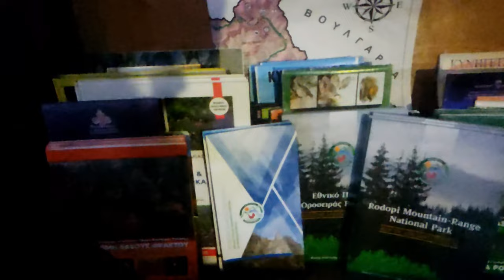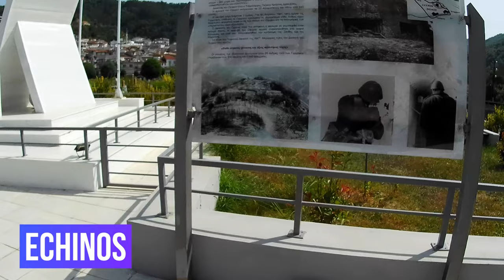Περιπέτεια σε Ροδόπη και Βουλγαρία με τις Μοτοσικλέτες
Η εκδρομή μας στην Ροδόπη. Ξεκινήσαμε όλοι παρέα το ταξίδι μας από την Θεσσαλονίκη. Την 1η μέρα διανυκτερεύσαμε στο Αρκουδόρεμα και φάγαμε στο καφενείο "Αρκουδόρεμα" του Κυρίου Δημήτρη

Στη συνέχεια περάσαμε στην Βουλγαρία και καταλήξαμε μετά από πολύ βροχή στο Παμπόροβο.

Την 3η μέρα του ταξιδιού μας διασχίσαμε το φαράγγι του Λάρυγγα του Σατανά (Djavolskoto Garlo).

Ακολουθήσαμε μεταξύ άλλων και διαδρομές του TET (Trans Euro Trail).

Μουσική που ακούστηκε
Forsaken - Under Earth
We Are Warriors - Bonnie Grace
Vindby - Phello
Vanished - Sleeping Vines
Rise up Now (Instrumental Version) - Soleil
Riding the Waves Bulgar - Valeria's Klezmer Chariot
New Adventure - Josef Falkenskold
Knight's Templar - Adriel Fair
Kickin' It - Soara
For Humanity - Bonnie Grace
Cooper's Island - Martin Klem
Admit Defeat - Out Linear
Selfless Greed - Out Linear
Magnificent March - Bonnie Grace
Artillery Aligned - Bonnie Grace
Away from Home - Johan Glossner

Sound FX :
Freesound

Βόλτες και Ταξίδια εντός και εκτός δρόμου
με μοτοσυκλέτα adventure και enduro στην
Περιοχή της Ηπείρου αλλά και γενικότερα
της Ελλάδας.

Σχόλια, Παρατηρήσεις για την βελτίωση του περιεχομένου μου ευπρόσδεκτα!

Μοτό
2009 KTM 990 Adventure
1994 Yamaha TTR250 Open Enduro

Λογισμικό
Davinci Resolve 17
Paint.net

Χάρτες
Garmin
openstreetmap

00:00 Εισαγωγή
01:00 Τρειλερ
01:24 Συνάντηση με την παρέα
01:55 Εκκίνηση
02:37 Σέρρες
02:57 Στριφτερό τμήμα
03:45 Κάτω Νευροκόπι
04:36 Νέστος
05:03 Χώμα
06:00 Σύντομο διάλειμμα
06:27 Πιο πολύ χώμα
09:07 Ιαματικά Νερά Θερμιών
09:25 Διαβολόρεμα
10:28 Τεχνητή Λίμνη Πλατανόβρυσης
11:41 Φτάσαμε στο Αρκουδόρεμα
12:03 Καταρράκτες Αγίας Βαρβάρας
13:30 Καφενείο Αρκουδόρεμα
13:51 Καληνύχτα
14:11 Η επόμενη μέρα
16:03 Φλαταδούρα
17:42 Λίγη Λάσπη
18:08 Μούσκεμα;
18:33 Άσφαλτος
18:40 Σταυρούπολη
18:59 Εχινός
19:15 Θέρμες
19:50 Σύνορα
19:58 TET Βουλγαρίας
21:20 Κέρασμα
22:08 Χώμα
22:40 Μπέρδεμα
23:09 Τι θα φάμε;
23:30 Δύσκολο κομμάτι
24:45 Επισκευή
25:34 Άσφαλτος
26:35 Φράγμα Άρδα
27:08 Βροχή
27:42 Αστραπές
27:55 Κατάλυμα
28:12 Η 3η μέρα
28:53 Χιονοδρομικό Παμπόροβο
30:30 Αλλαγή σχεδίου
31:15 Σιρόκα Λάκα
32:43 Γκροχότνο
33:04 Λάρυγγας του Σατανά
35:32 Είσοδος Σπηλαίου
35:54 Έξοδος απο το φαράγγι
36:59 Μπορίνο
37:31 Δάσος
39:15 Σύνορα
39:54 Κάτω Νευροκόπι
40:03 Επιστροφή
40:18 Γκάζια
40:25 Τέλος